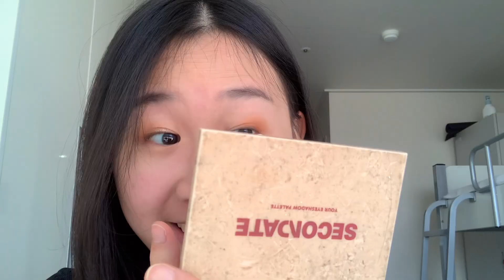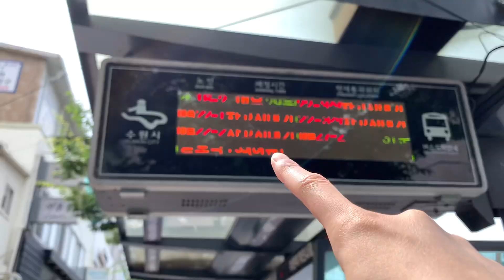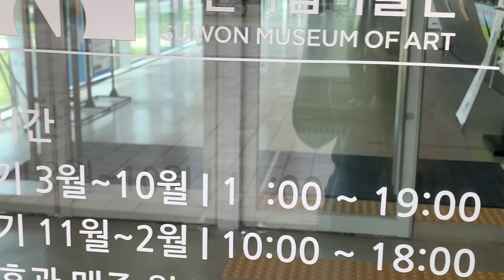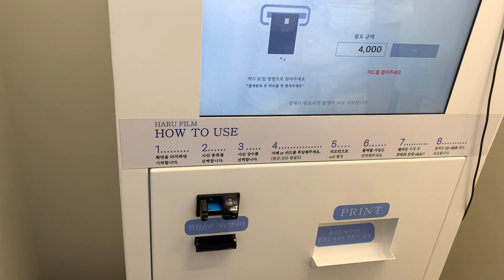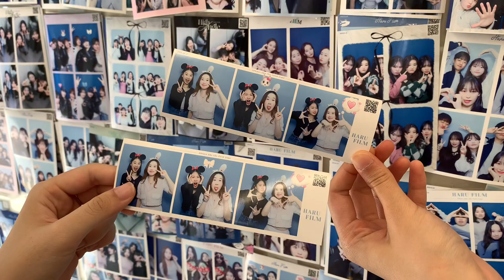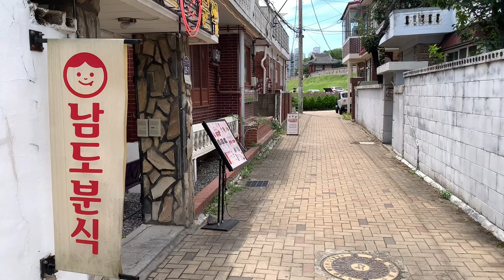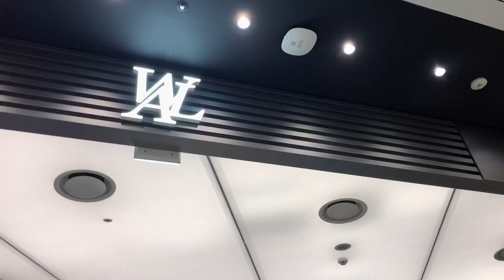Suwon!!! [cafe, museum, get ready with me]